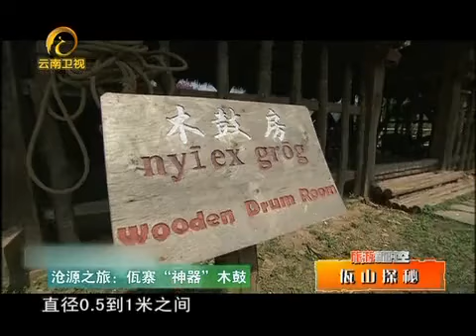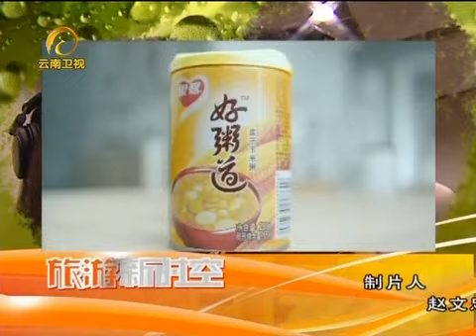《旅游新时空》 佤山探秘[高清版]